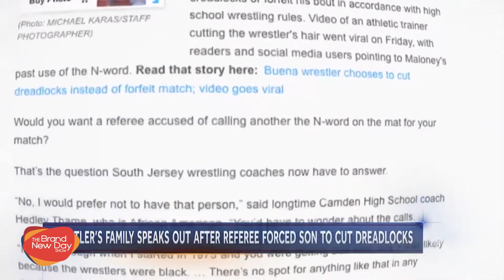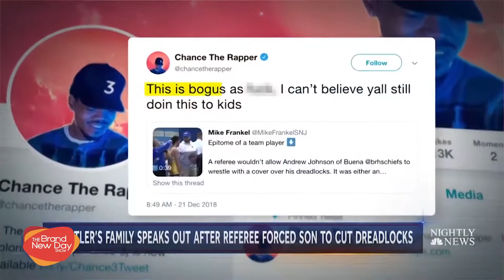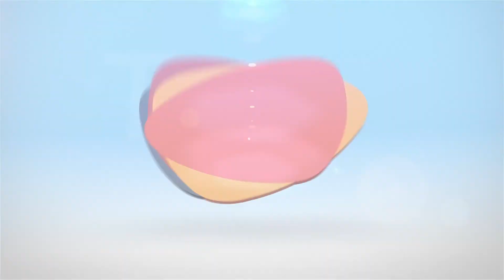TheBND | Open-| Talk Show- Curacao || Part-1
-  Merietza Haakmat presents:

● We will talk with Wimpy Dunk is premiering his song and new video: An anja mas kasa

● Another edition of Caribbean update in the Brand New
Day Show

● Summer and Beauty Fashion with a demo of Lucky Cosmetics